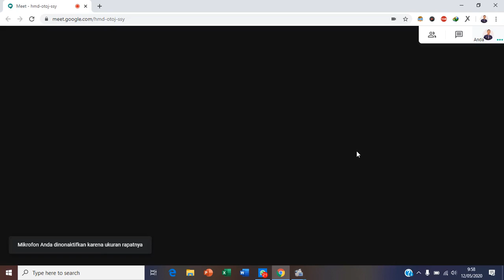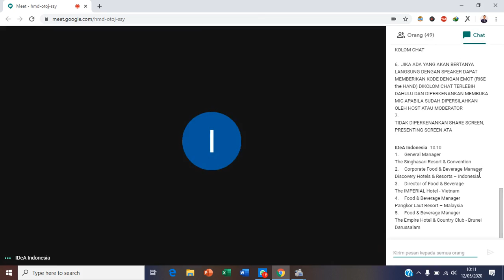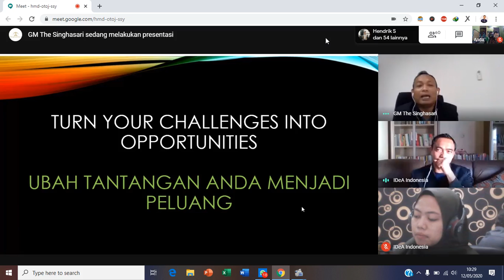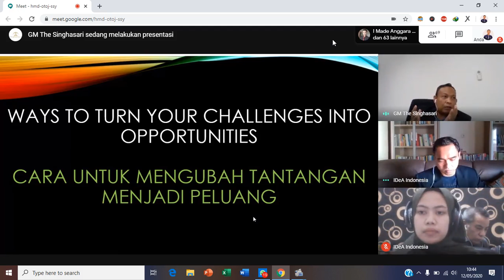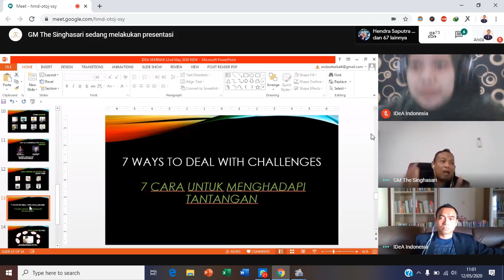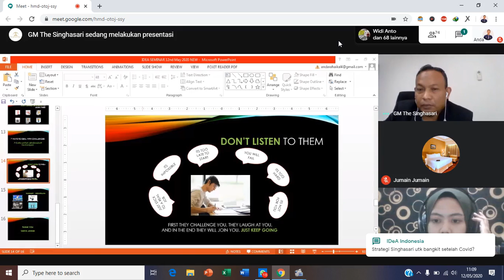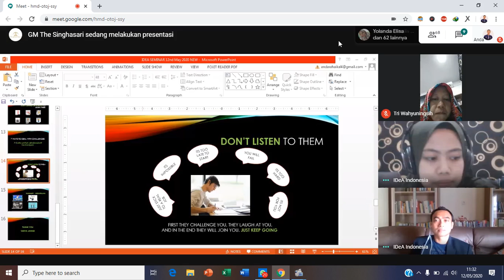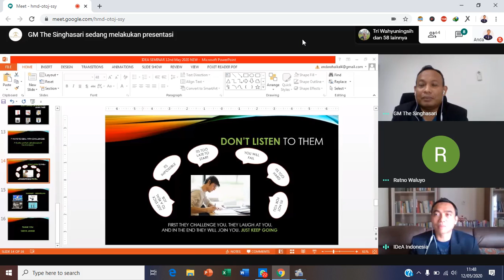Online Seminar by Pak Fetra 12 Mei 2020